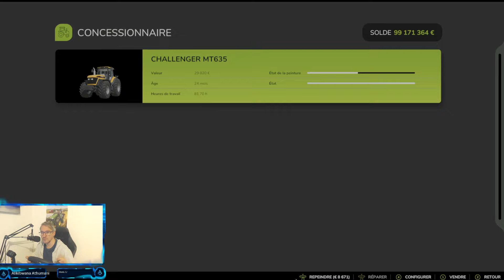FS25 / SUCCES 5G/ C'EST TOMBE TOUT SEUL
BONJOUR A TOUS, JE VOUS AIDE A FAIRE VOTRE 100%